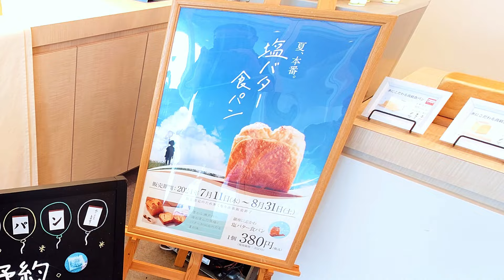銀座に志かわ【塩バター食パン＆ハニートースト】買ってみた！